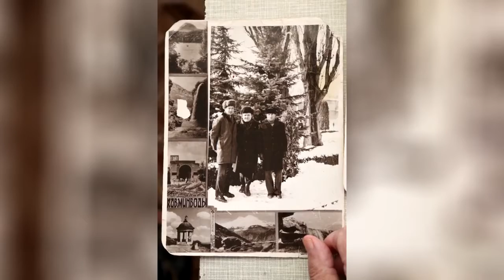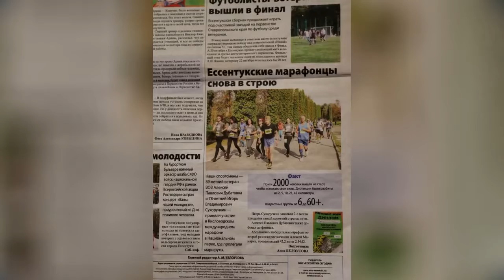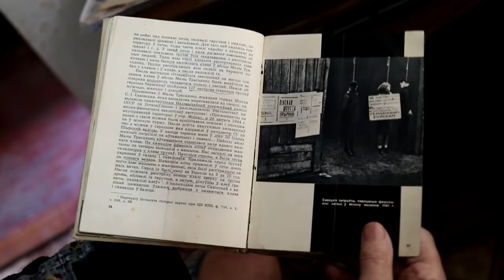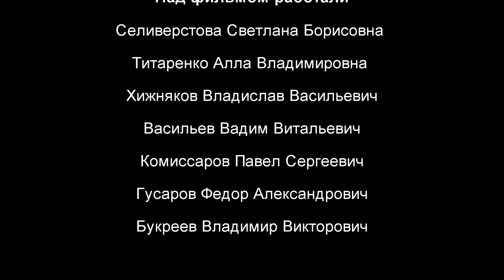1222 Пока бегу Я живу!'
Московский городской конкурс «Советские спортсмены — герои войны» был посвящен 75-й годовщине Победы в Великой Отечественной войне. Всего в нем приняли участие 1,3 тысячи учащихся и 345 педагогов-наставников. В течение нескольких месяцев школьники присылали свои проектные работы: идеи фильмов, сочинения и готовые сценарии о жизни и подвиге выбранных героев.

В полуфинал вышли 18 команд: конкурсанты сняли свои короткометражные фильмы о спортсменах-фронтовиках.